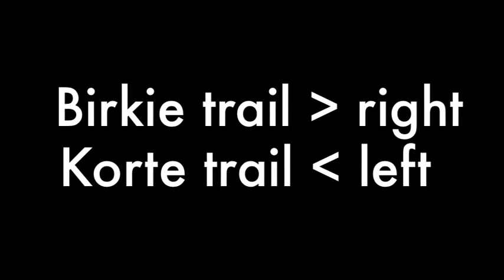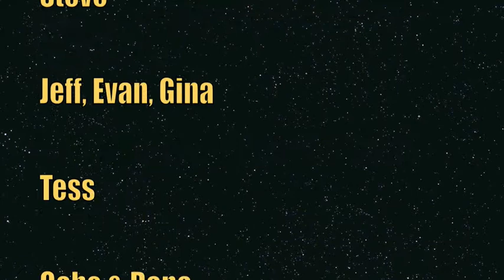Chasing Evan in the Kortelopet ski race, 2010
cross country ski race taken with head-mounted camera. includes skijoring (dogs & skiers), super fast race course, and beautiful Wisconsin scenery.